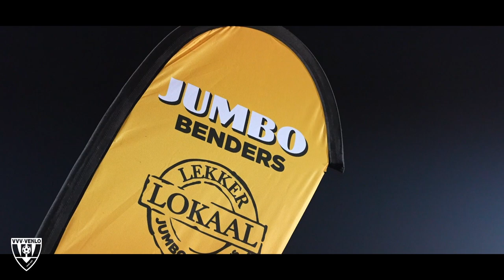𝗥𝗘𝗖𝗔𝗣 𝗝𝗨𝗕𝗜𝗟𝗘𝗨𝗠𝗪𝗘𝗗𝗦𝗧𝗥𝗜𝗝𝗗 | 120 JAAR VVV | VVV-VENLO